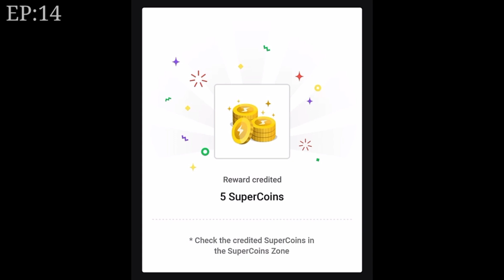Flipkart Kaun Who Did It answer today 28 February | INDIAN APEX